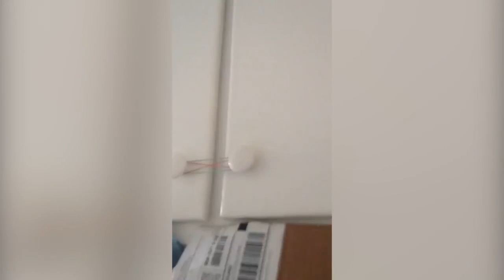Cats Don't Care Funniest Compilation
Here is the best, funniest, cutest and most ridiculous animal / pet video clips collection. From 7FailArmy&Cuties, to monkeys, penguins, goats, ridiculous dogs and so on. WANT